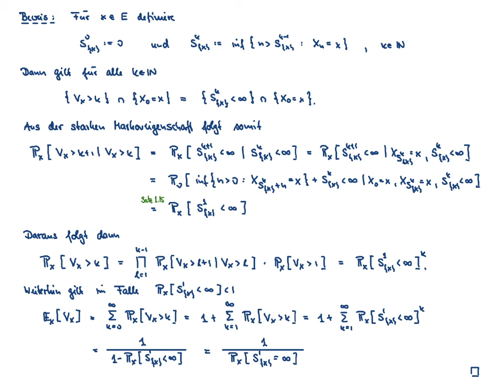Markovketten VL 4.3: starke Markoveigenschaft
Inhalt der VL: T-Vergangenheit, starke Markoveigenschaft, Verteilung der Lokalzeit in einem gegebenem Punkt

Übersicht:
00:00 - Intro
00:10 - Definition: T-Vergangenheit
05:26 - Satz 1.15: starke Markoveigenschaft
14:51 - Korollar 1.16